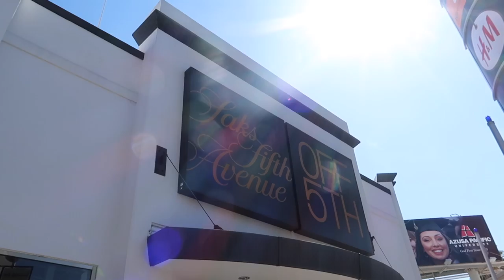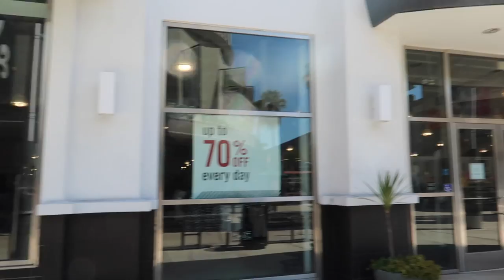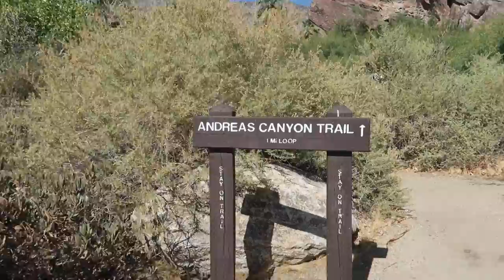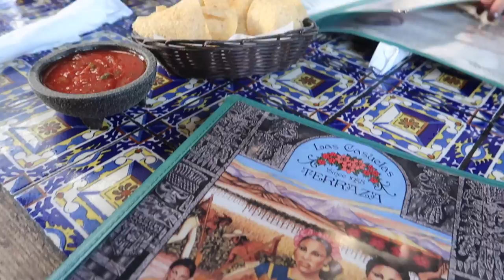COME SHOPPING WITH ME IN LA & PALM SPRINGS at Simon Shopping Destinations 🌴 🛍️ // AD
COME SHOPPING WITH ME IN LA & PALM SPRINGS at Simon Shopping Destinations 🛍

* This video is in collaboration with Simon Shopping Centres - we visited California on a * Press Trip * with Simon! *

OUTFITS

Pearl Earrings -

Bag & Shoes as before

Day 4
(Jeep Tour)

(Lunch)
Ruffle Top -

HAUL